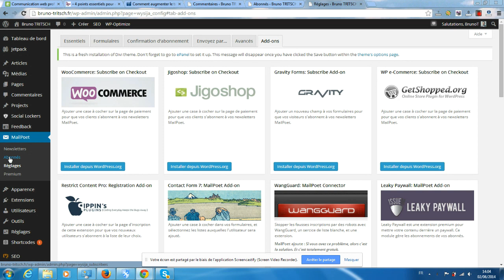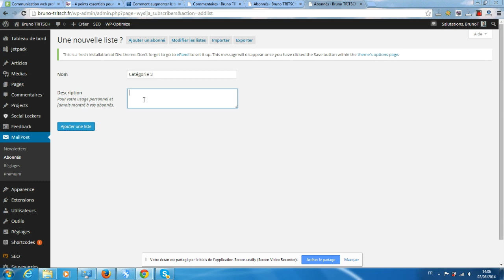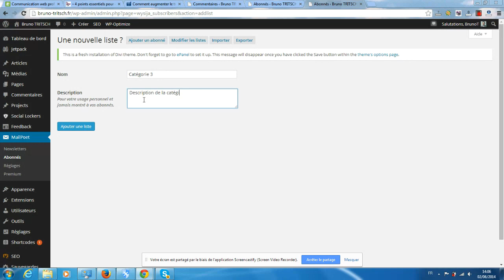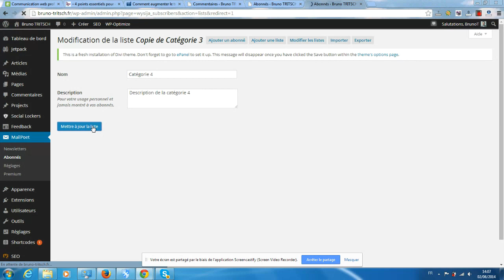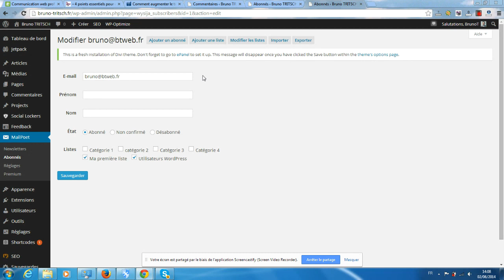Comment créer une nouvelle liste d'abonnés avec MailPoet pour WordPress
Découvrez avec comment créer une ou plusieurs liste(s) d'abonnés avec le plugin gratuit de newsletter MailPoet pour WordPress (anciennement Wysija Newsletters).
Apprenez également avec comment modifier facilement une liste d'abonnés MailPoet.